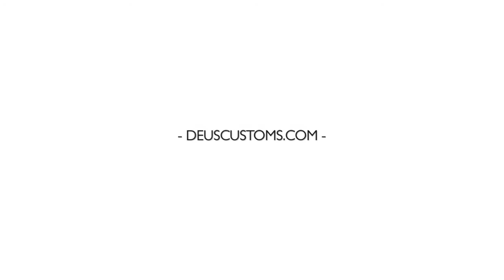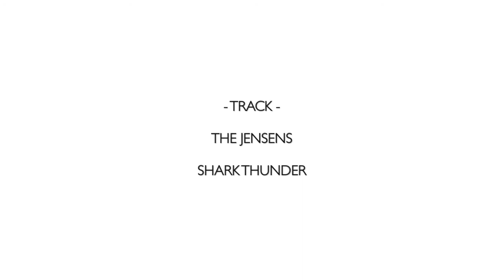Slices of Solitude - Sri Lanka | Jack Norton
Jack & I were floating around Sri Lanka finding right hand point breaks with 2-3ft runners with nobody for days!!

- Featuring -
Jack Norton

- Track -
The Jensens - Shark Thunder

- Film & Edit -
Kane Del Mar

- Special Thanks -
The legends at Hideaway Blue Cafe (Yanik, Yhevin and Tavish)
Jaya the main man in Sri Lanka